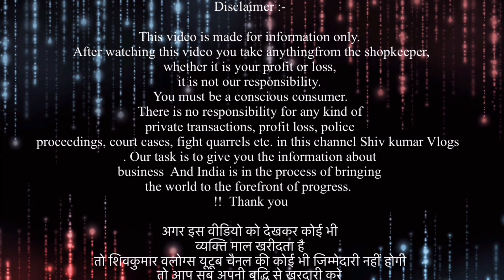एक एक पिस बिकने कि गारंटी । ऐसा माल फिर नहीं मिलेगा | Export Surplus Winter | Cheapest ExportSurplus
Add: A315 2floor Vijay Vihar Phase 1Rohini Sector 5 New Delhi Nearby petrol pump

VIDEO COVERS . . . . . .
Expirtsurplus clothes:t-shirt
Exportbrandsin95%off
Hiddenexportsurplus
Surplus clothes
Export surplus wholesale market in delhi:
expirtsurplus other
Benetton
Warehouse
Wholesale
Men
Quality
Top
Brand
Shirts
Tshirts
Export surplus
Garments
Surplus
Export